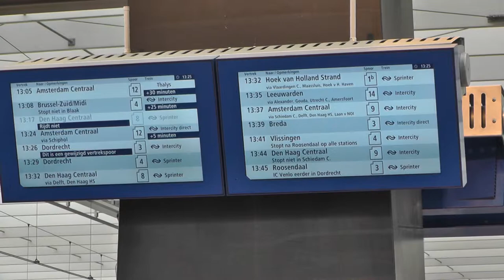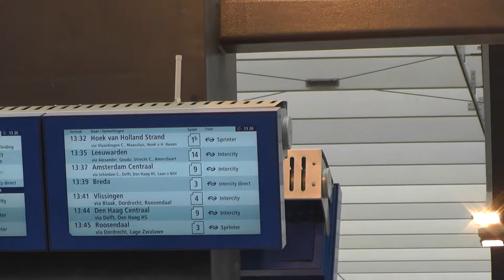station announcement "Intercity Direct", Rotterdam Centraal, 24 SEP 2014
Rotterdam Centraal, 24 SEP 2014